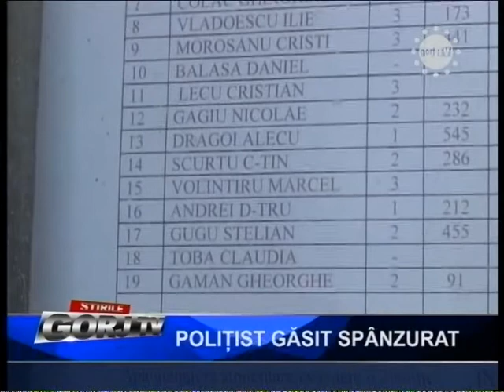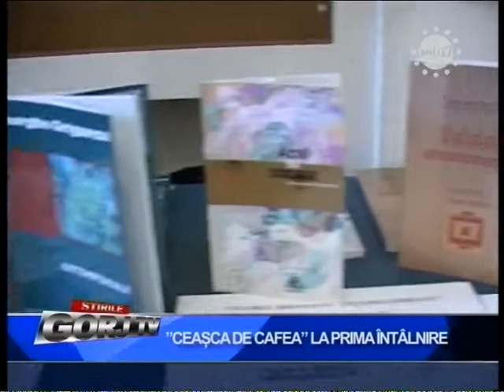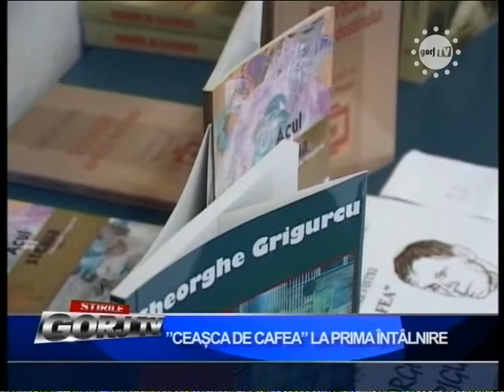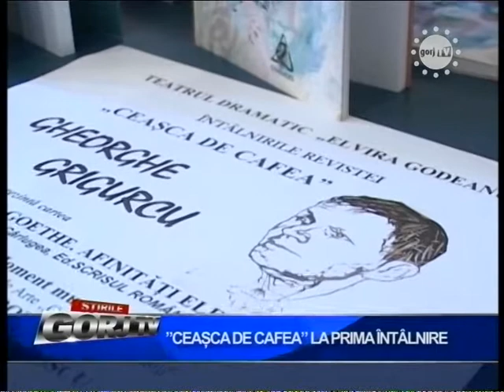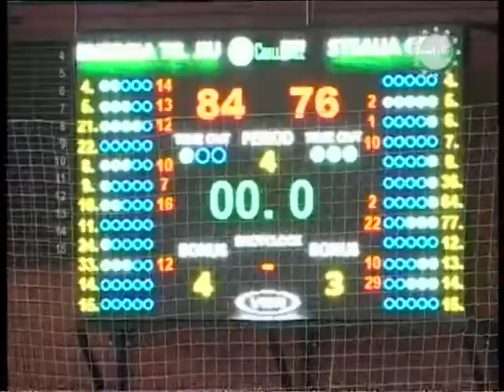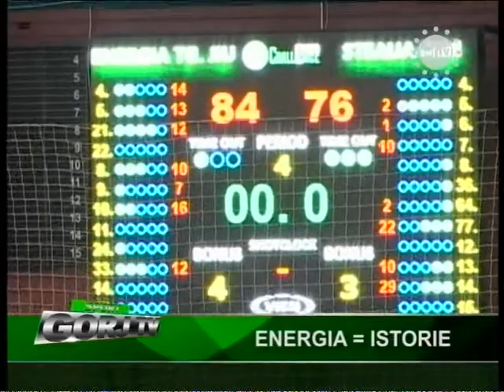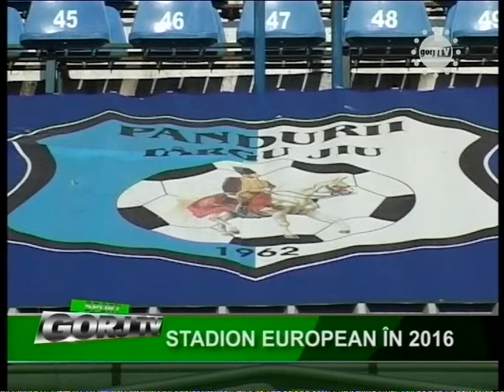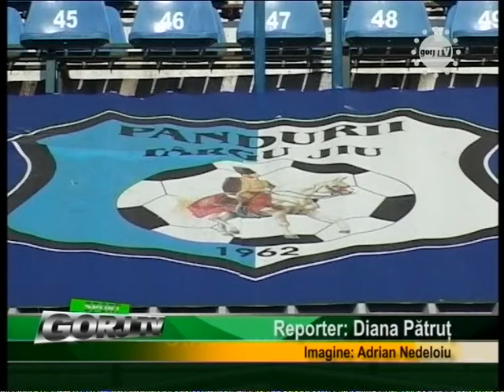STIRI 18 05 2015